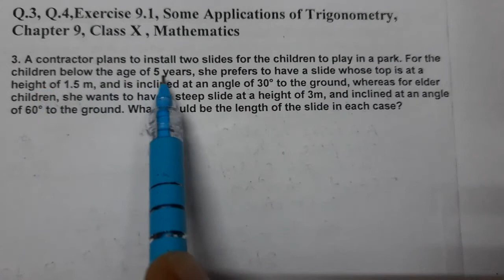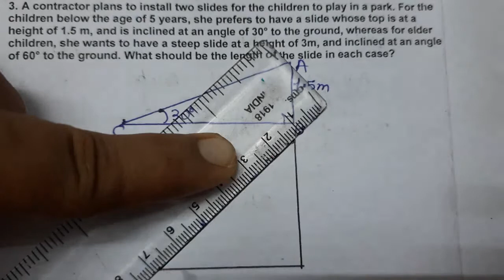Q.3, Q.4,Exercise 9.1, Some Applications of Trigonometry, Chapter 9, Class X , Mathematics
3. A contractor plans to install two slides for the children to play in a park. For the children below the age of 5 years, she prefers to have a slide whose top is at a height of 1.5 m, and is inclined at an angle of 30° to the ground, whereas for elder children, she wants to have a steep slide at a height of 3m, and inclined at an angle of 60° to the ground. What should be the length of the slide in each case?
4. The angle of elevation of the top of a tower from a point on the ground, which is 30 m away from the foot of the tower, is 30°. Find the height of the tower.